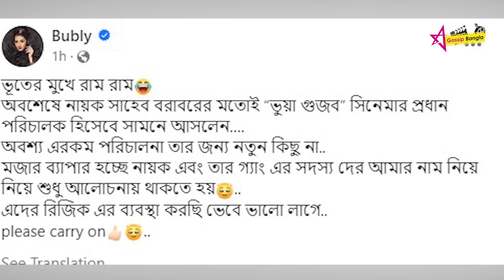ভূতের মুখে রাম রাম | নায়ক সাহেব আমার নাম বলে বলে ভাত খাই শাকিব খানের উদ্দেশে বললেন বুবলি !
Topic:ভূতের মুখে রাম রাম | নায়ক সাহেব আমার নাম বলে বলে ভাত খাই শাকিব খানের উদ্দেশে বললেন বুবলি !

স্টার গসিপ বাংলা সম্পর্কে আরো জানুনঃ

স্টার গসিপ বাংলা একটি সম্পূর্ণ  বিনোদনমূলক চ্যানেল  ।
এখানে আপনি সকল ধরনের বিনোদন মূলক ভিডিও যেমন  আপনার পছন্দের নাটক,
মুভি ,খেলাধুলা সহ সকল তারকার ক্যারিয়ারের  "শুরু থেকে বর্তমান " সিরিজ থেকে শুরু করে সকল ধরনের  ভিডিও পাবেন। আমরা প্রতিদিন ভিডিও আপলোড দিয়ে থাকি  মিডিয়া জগতের সকল আপডেট পেতে আমাদের সাথেই থাকুন।

আমাদের চ্যানেল দেখার জন্য আপনাকে অনেক ধন্যবাদ.

About Star Gossip Bangla:
Star Gossip Bangla is a complete entertainment channel. Here you can find all kinds of entertainment videos like your favorite dramas, All star careers including movies, sports All types from "Start to Present" series Get the video. We upload videos daily Stay with us to get all the updates from the media world.